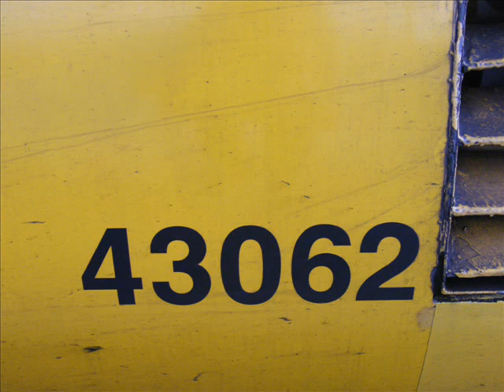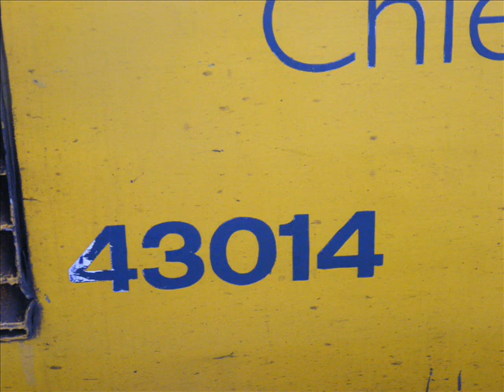The New Mesurement Train At St Pancreas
Here We See The NMT(43014 + 43062 ) In Action At London St Pancreas

This Was Working 1Q52 - Derby - Derby Via London

Firstly we see it arriving at st pancreas

Then we see it Departing London St Pancreas With NOTCH 5 Thrash and a horn

This Was Filmed With
-JFS0996
-Class377matt
-Stirlingshire43110
-NXEA170202